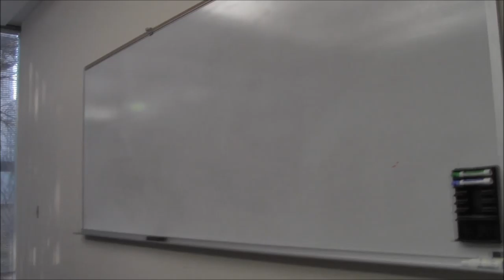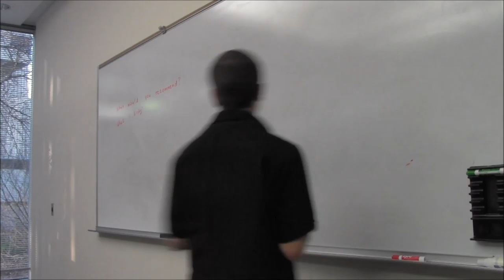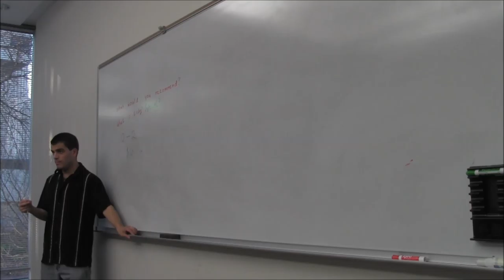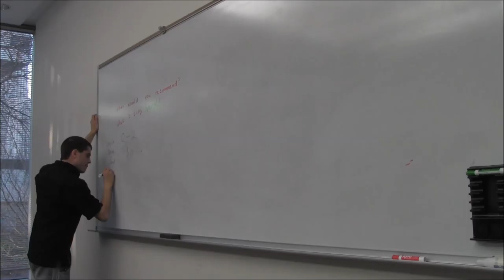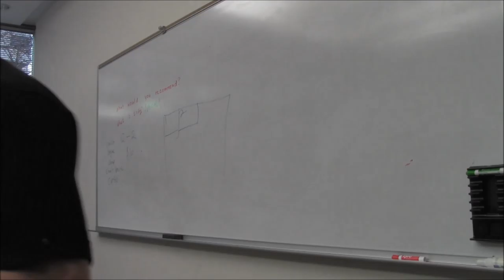ESL Lecture What's the special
Another Excerpt from my first lesson we discuss toppings, and asking what is good at a restaurant.